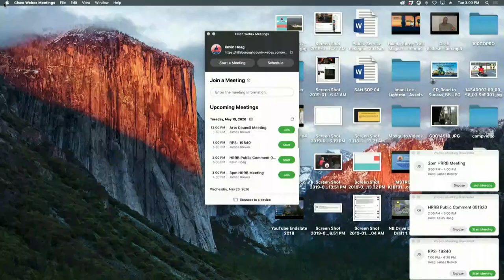Historic Resources Review Board Meeting - 05.19.20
Welcome to the Historic Resources Review Board  Meeting .

This meeting's agenda will be posted here shortly after the meeting...

Table of Contents:

[00:00:10] Meeting Called to Order
[00:02:00] Invocation and Pledge of Allegiance
[00:02:58] Clerk Roll Call
[00:04:25] Approval of Minutes
[00:05:56] Public Input
[00:06:37] Briefing: Wimauma Village Residential-2 (WVR-2) Land Use Study and
   Community Plan Update - Presenter: Tatiana Gonzalez
[00:21:35] Briefing: Residential Planned-2 (RP-2) Land Use Study - Presenter: Mariann
   Abrahamsen, AICP
[00:37:07] Executive Director's Report - Melissa Zornitta, AICP
Other Business:
[00:56:04] Chair's Business
[00:56:43] Old Business
[00:57:33] Committee Reports
[01:00:18] Meeting Adjourned